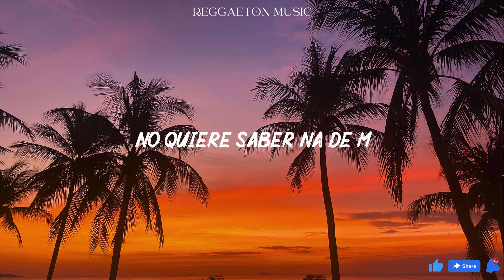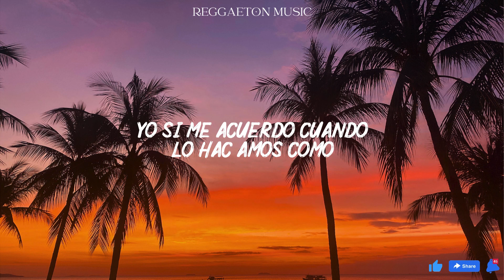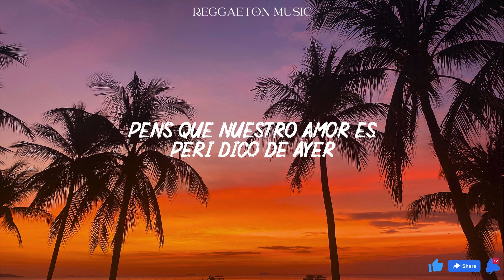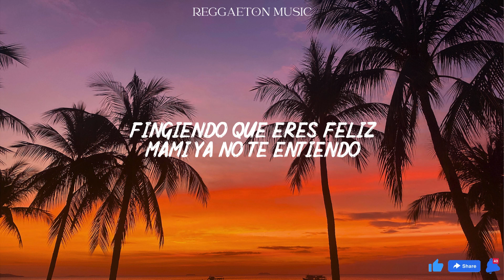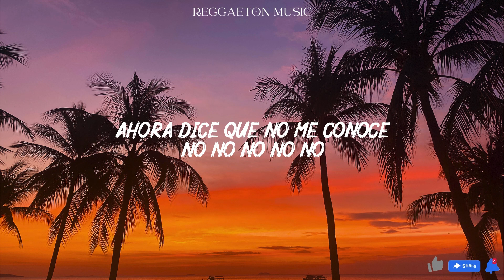Chris Jedi - Ahora Dice ft. J. Balvin, Ozuna, Arcángel (Lyrics/Letra)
Baby
Chris Jeday (Chris Jeday)
Austin baby
J Balvin man
Ozuna baby, (Ozuna)

No quiere saber na' de mí
Ay dime qué fue lo que yo hice mal
Te pusieron en contra de mí
Al que fue no se lo voy a perdonar

Ahora dice que no me conoce, no no no no no
Y si me ha visto se supone que en el pasado fue
Yo si me acuerdo como lo hacíamos
Como en la cama nos matábamos (let go, come on)
Yo sí me acuerdo cómo lo hacíamos
Cómo en la cama nos matábamos

Sé que te pasas negando, todo lo que tú y yo hacíamos
Queda en tu mente grabado todas las veces que nos desvestíamos
Ahora me paso pensando, cómo tú puedes vivir así
Diciendo que no sabiendo que entre sábanas tú te entregaba a mí
Solo yo, he podido llegarle
Tu cuerpo sabe elevarse
Y cuando tus piernas temblaban
No decía nada ya no

Y ahora que ando con el dinero
No quiero interrupciones
De ser la prioridad
Pasaste a lista de opciones
Estoy con la colombiana que se va mañana y la cubana llega a Paris
Llámate al ruso que baje los kilos de oro que llegan a la tarde de Brasil

No decía nada, nada no no

Y ahora dice que no me conoce, no no no no no
Yo sí me acuerdo cuando lo, hacíamos
Cuando en la cama nos matábamos

Por más que me niegues a mí, no puedes escaparte
Si yo era luz y tu mi sombra y me seguías a todas partes
Nos lograron separar, tú no quisiste escuchar
Fue más importante qué dijo la gente, que a dónde podíamos llegar
En el mundo de mí están hablando
Diciendo mil cosas
Que me ven por aquí, que me ven por allá
Por mi vida famosa
Tú me conoces de años atrás, sabes cómo es la cosa
Tú sabes que yo soy real
Te lo dije una vez
Y dice que nuestro amor es periódico de ayer
Que tú no lo quieres leer, que ni por la calle tú me quieres ver
Si sales de party me escuchas a mí, siempre te preguntan por mí baby
Dime qué se siente ser el fantasma que te atormenta a ti

Dime que pasó mami, todo iba normal
Te hablaron de mí, te dejastes llevar
Tu cuerpo me estaba empezando a amar
Y por culpa de la gente, ahora te toca olvidar
Yo sé que eres infeliz, pero te pasas mintiendo
Fingiendo que eres feliz, mami yo no te entiendo
Ahora él te pone a llorar, también te pone a sufrir
Mientras yo te ponía a viajar, yo linda te hacía lucir

No me decías nada nada no no

Ozuna
Ozuna man
Arca
Ozuna
Arca man
Austin baby
Así es como es
Chris Jeday
Ahora dice
Ahora dice